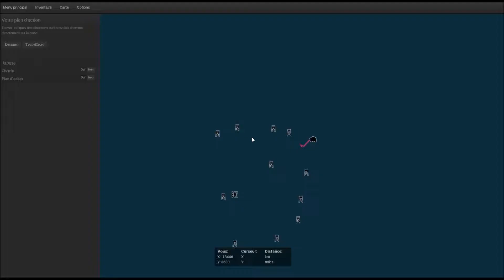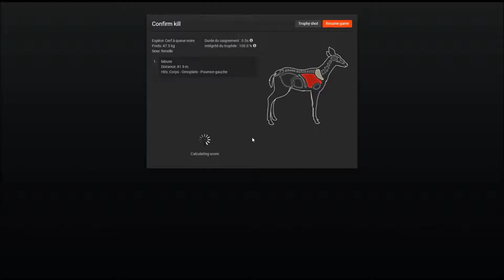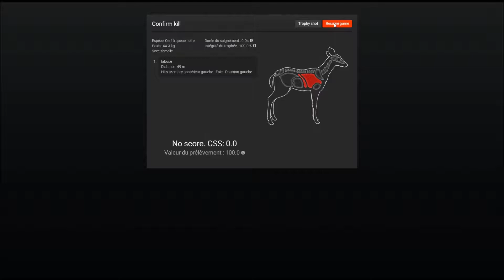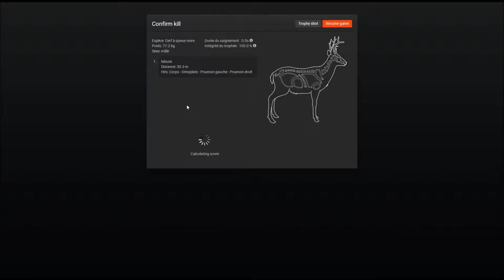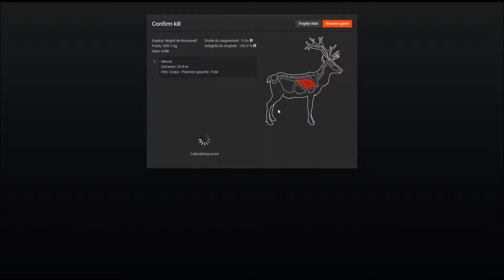The Hunter Whitehart Island #1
La chasse sur Whitehart Island est officiellement OUVERTE !!!   une réserve que j'ai pas l'habitude de chasser mais toutefois j'ai appris un bon poste pour le dindon ma bête noir de the hunter depuis mes débuts...
A SUIVRE ...
The Hunter: labuse